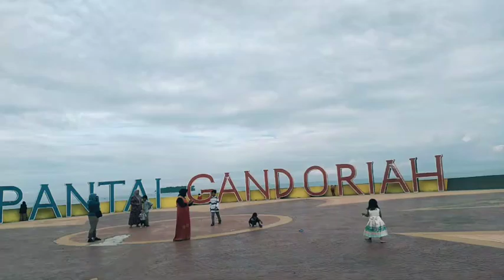Vlog ke Pariaman with Srikandi Putri || travel vlog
Sebenarnya video ini dah 2 minggu lewat ya guys, baru bisa edit sekarang wkwkwk